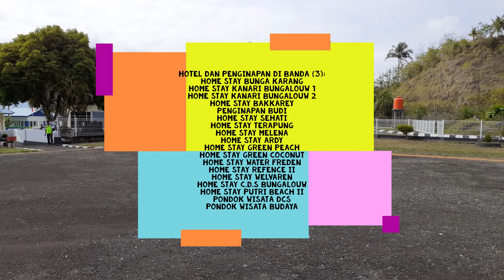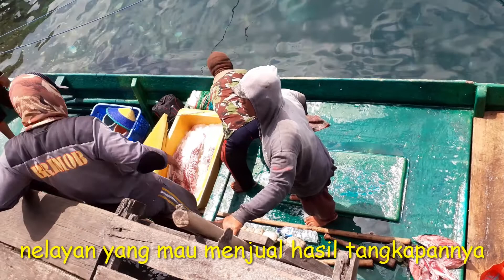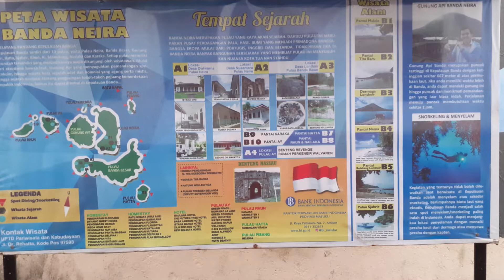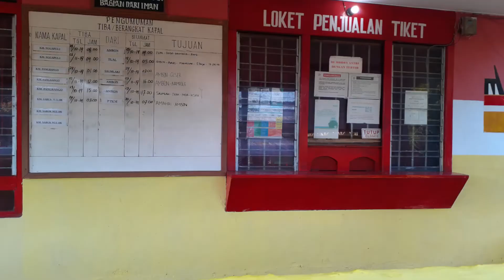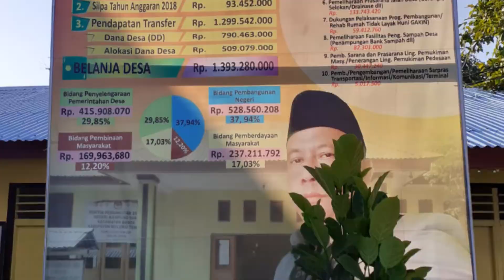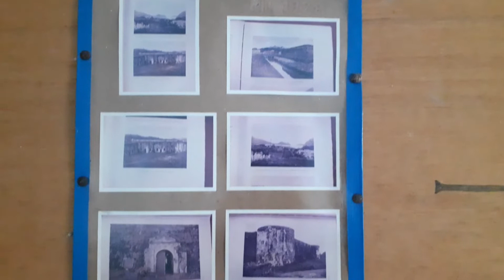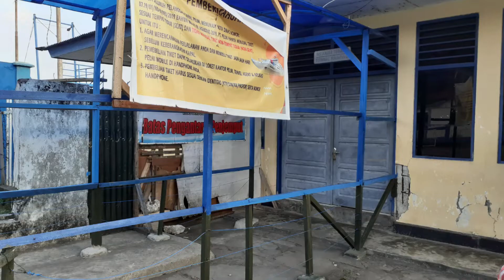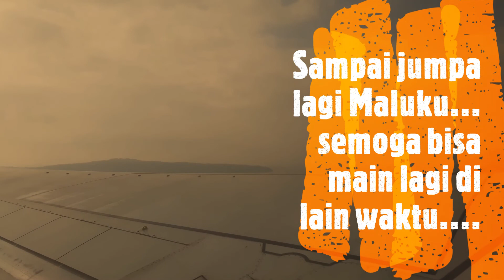keliling banda neira lewat darat laut udara 2019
Banda Neira sebagai kepulauan kecil di wilayah Maluku, tepatnya masuk Kabupaten Maluku Tengah mempunyai sejarah panjang bagi nusantara. Keindahan alam, potensi sumber daya alam dan kekayaan sejarah yang ada menarik untuk diketahui. Video ini hanya memotret kondisi yang ada saat ini. Jika tertarik, informasi lebih lengkap tentang kondisi dan sejarah Banda bisa banyak diperoleh dari berbagai sumber semoga bermanfaat
Banda neira